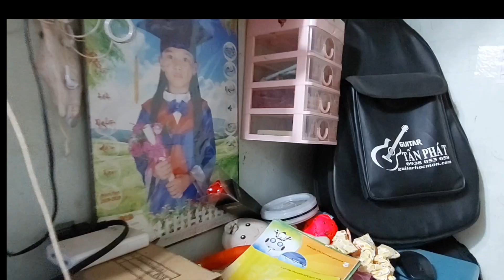hôm nay nhân ở nhà sửa lại quạt gió vợ con nhân đi đám cưới nha cả nhà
hôm nay nhân ơi nhà sửa lại quạt gió vợ con nhân đi đám cưới nha cả nhà